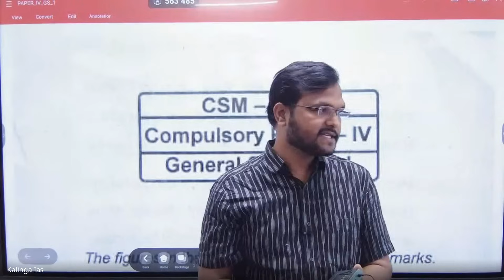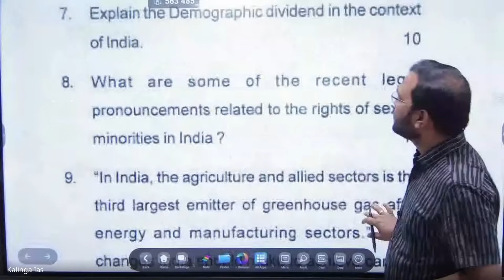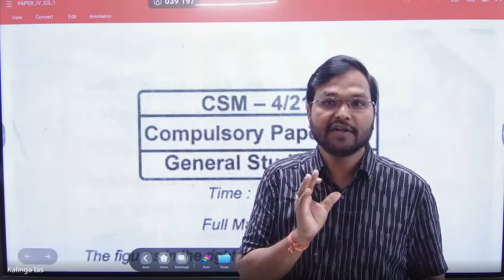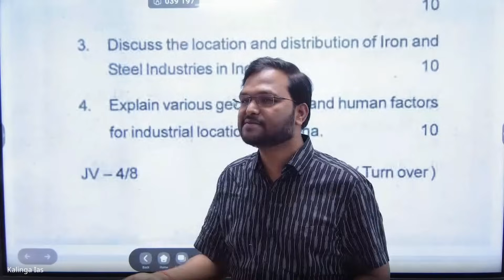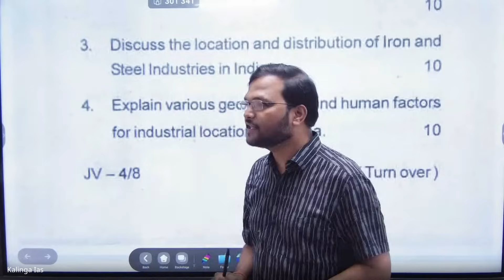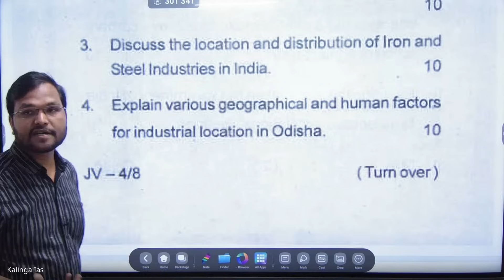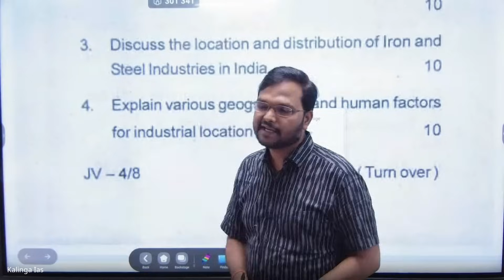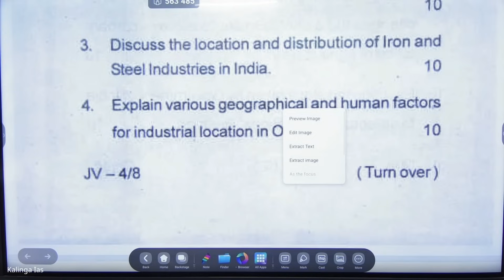MUST WATCH VIDEO FOR OCS MAIN 2023 I EXPECTATION OF OPSC FROM ASPIRANT